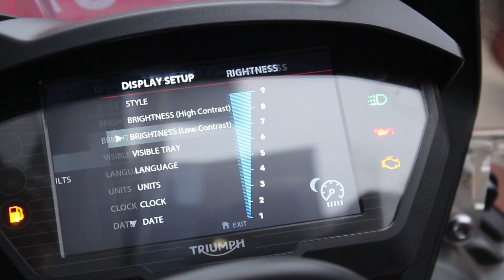New Triumph Tiger 800 XRx 2018 || Review || Price || walkaround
People here is the first impression of the all new Triumph Tiger 2018 Xrx and man it is impressive. Exceeded my expectations.